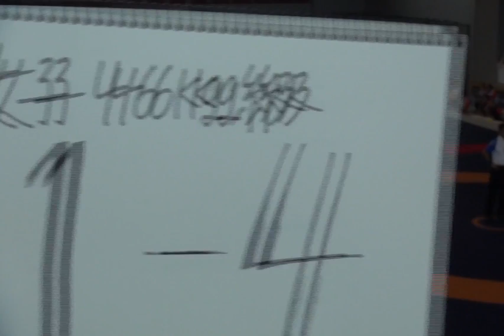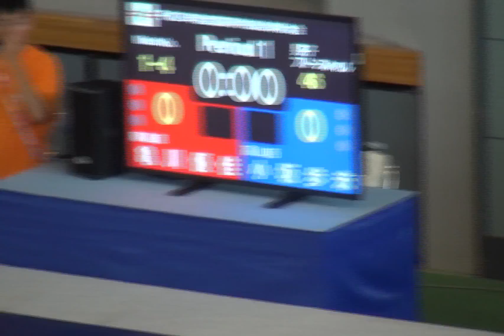2017年 レスリング女子46ｋｇ級 亀川優佳×小坂歩未 一回戦